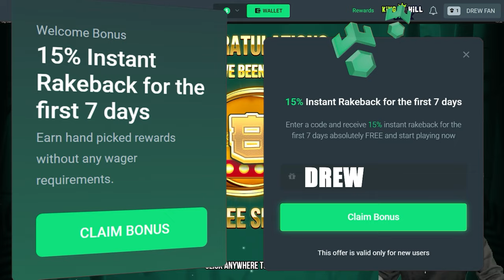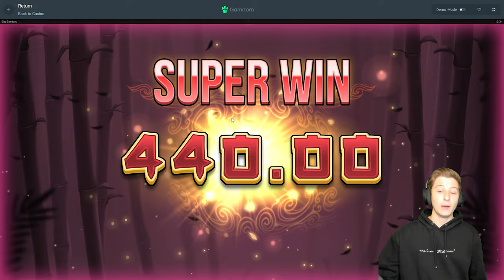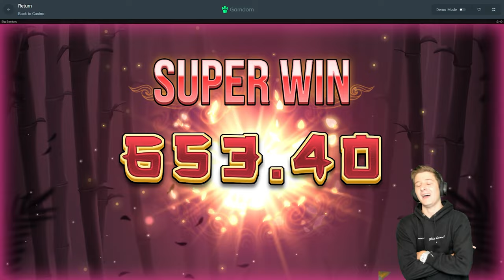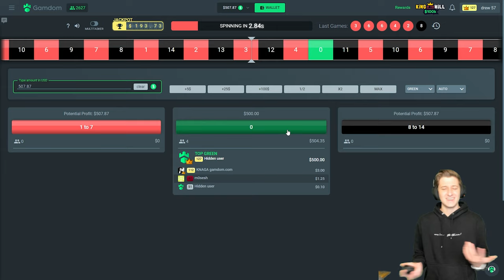HUGE Super BONUS Buys on BIG BAMBOO!!